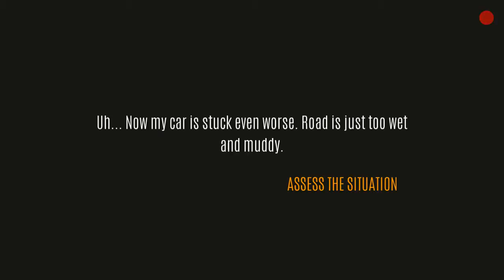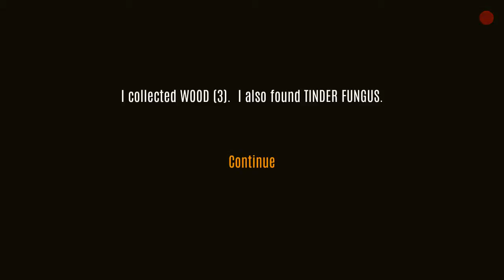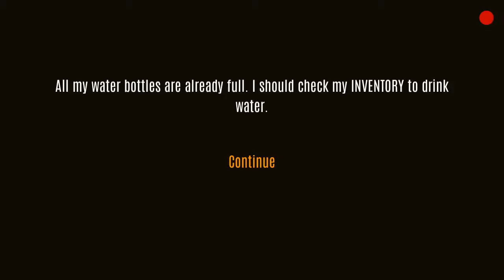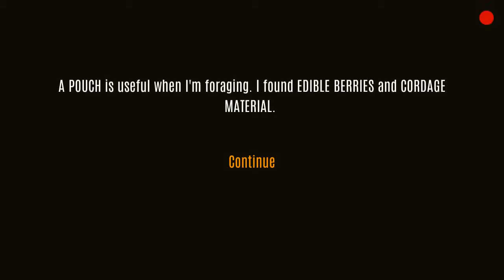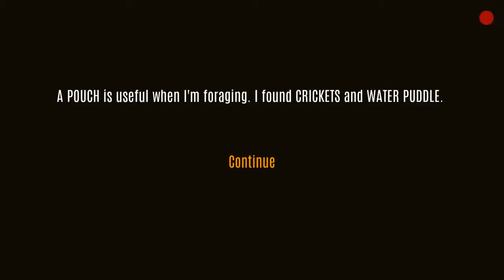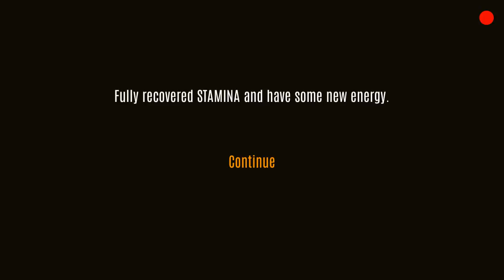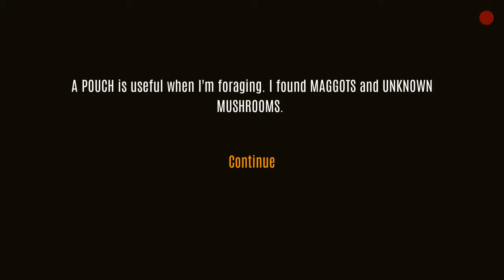Im doing good